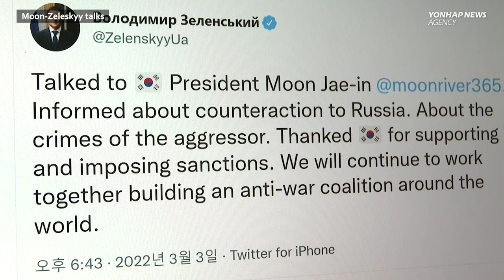Moon vows support in Zelenskyy talks / BTS concerts in Las Vegas sell out instantly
1. Moon vows support in Zelenskyy talks 00:11

2. Leap in COVID-19 cases, easing restrictions 01:28

3. BTS concerts in Las Vegas sell out instantly 02:08